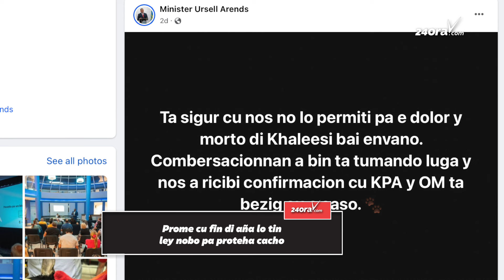Minister Arends: Prome cu fin di aña lo tin ley nobo pa proteha cacho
Recientemente a bin dilanti e situacion di maltrato di cacho. A purba di scapa e cacho, pero lamentablemente esaki a muri. E noticia aki a sali na cla despues cu fundacion a bin dilanti riba e echo con maltrata e cacho aki tabata. Pero, no por persigui e doño, esta Alberto Groeneveld. Minister Arends ta kere prome cu fin di aña lo tin ley nobo pa proteha cacho.